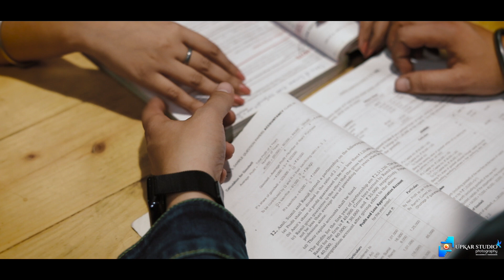Best pre wedding Deepak + Khushi by upkar photography